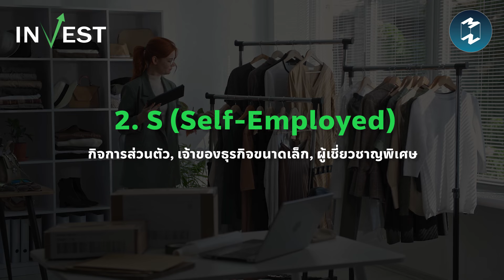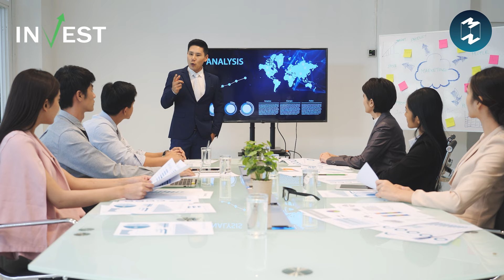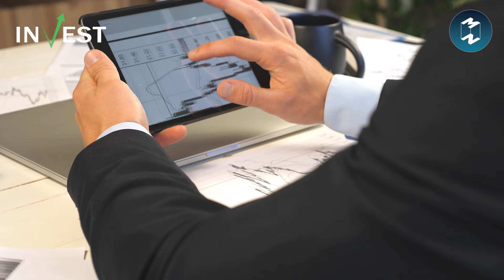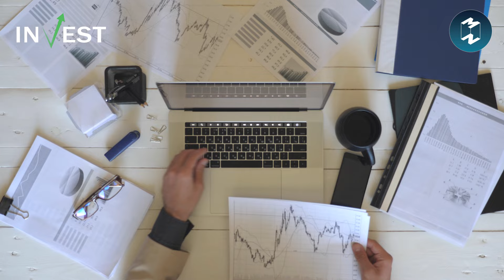ทำงานหนักแล้วจะรวยจริงไหม? ทำความเข้าใจผ่านแนวคิด “เงิน 4 ด้าน” | MM Invest EP.42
เคยได้ยินไหมว่า “ขยันผิดที่ 10 ปี ก็ไม่รวย”
หากความขยันไม่ได้ช่วยให้เรารวยขึ้น
แล้วเราต้องทำอย่างไรหรือเลือกเส้นทางไหน
ถึงจะมีโอกาสประสบความสำเร็จด้านการเงิน?
ใน MM Invest EP. นี้ จะพาไปทำความเข้าใจ
เรื่อง “ช่องทางรายได้” ผ่านแนวคิด “เงินสี่ด้าน”
จากหนังสือพ่อรวยสอนลูก โดยโรเบิร์ต คิโยซากิ
Clubhouse: @mttmclub